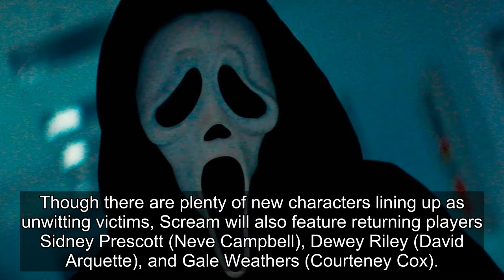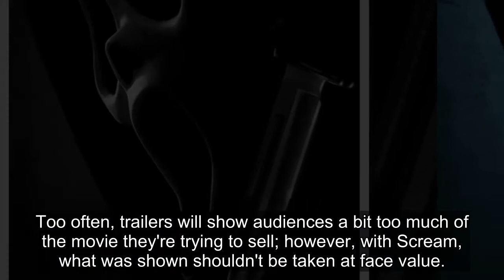Scream 2022 Trailer Filled With Intentional Misdirection For Whodunit